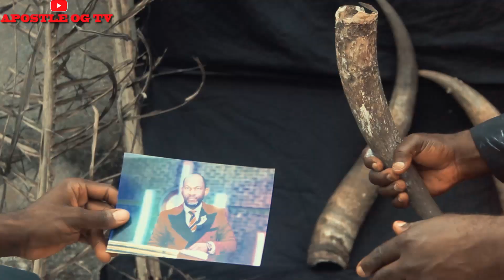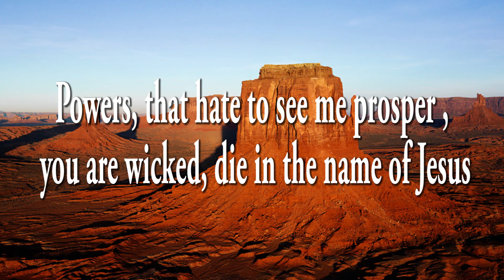SHRINE ON FIRE (AMPLIFIER TV - EPISODE 19)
Only God can do this.